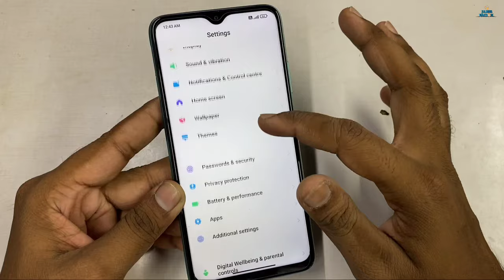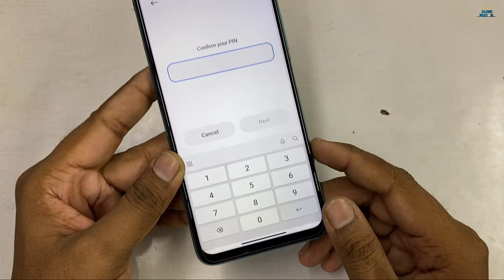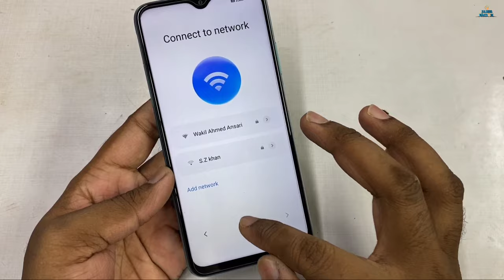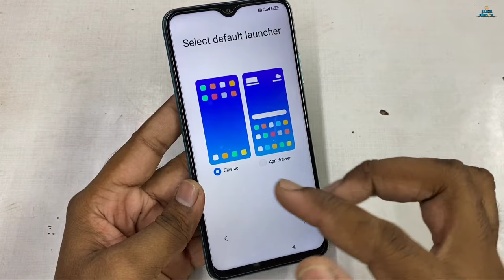Redmi 9 Power Factory Reset Kaise Karen I How to Factory Reset on Redmi 9 Power